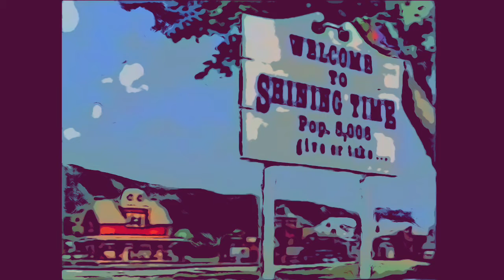Mr. Conductor’s Soundtrack (Episode 1): Autumn Leaves - Frank Sinatra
Note: Welcome to my first ever fan made soundtrack. (Mr. Conductor’s Soundtrack) I hope you enjoyed the official video.

Video Made: iMovie